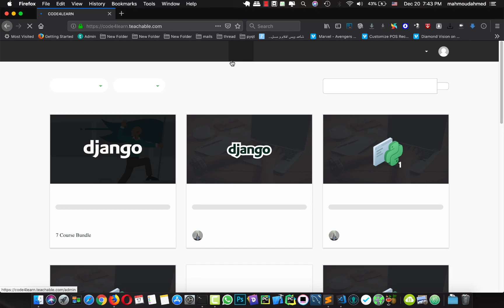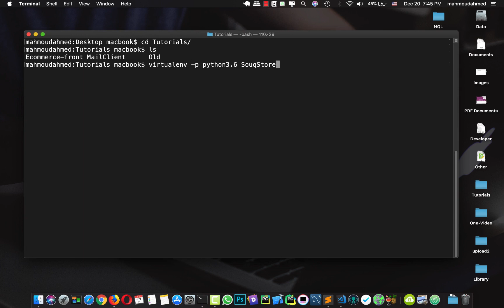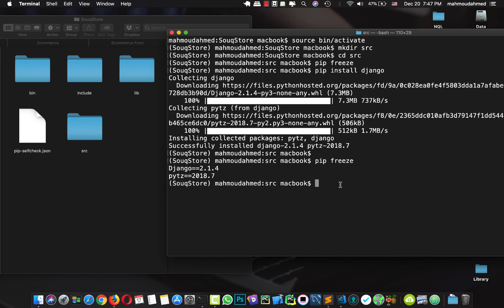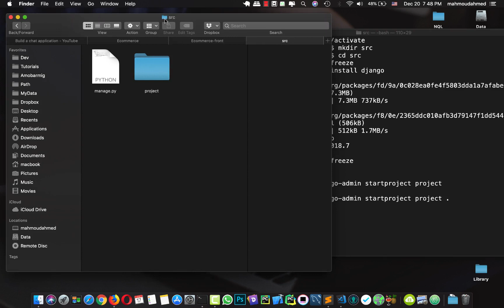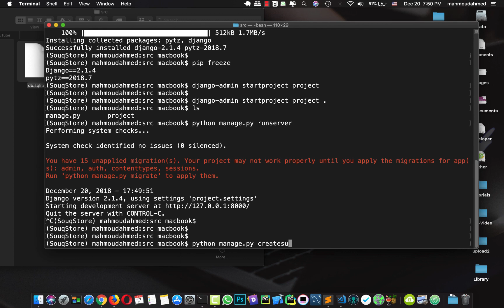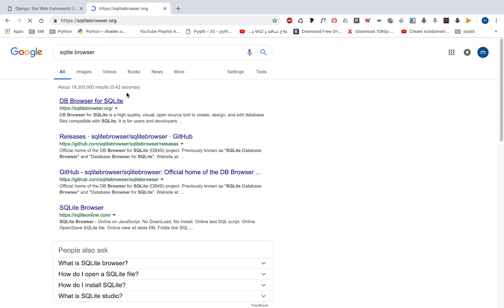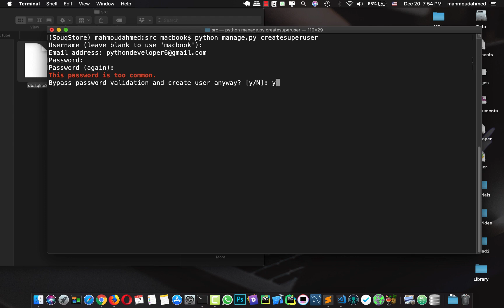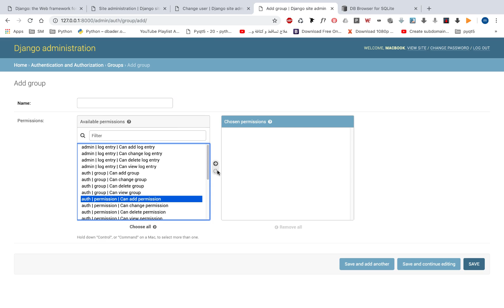انشاء مشروع دجانجو للمتجر | Python & Django2